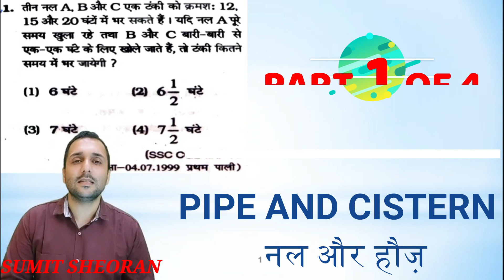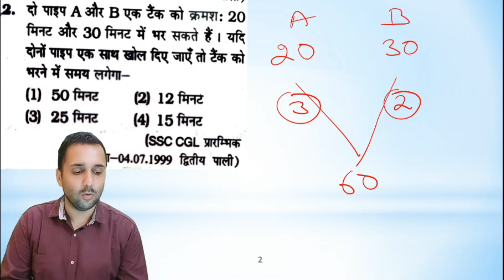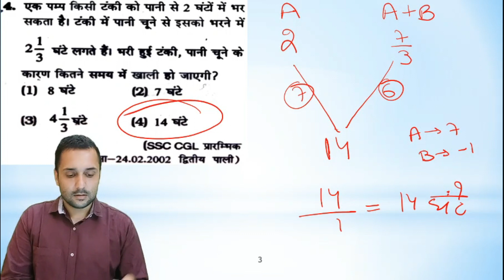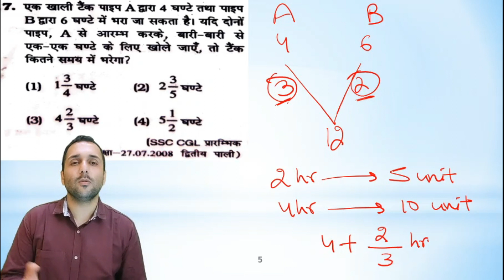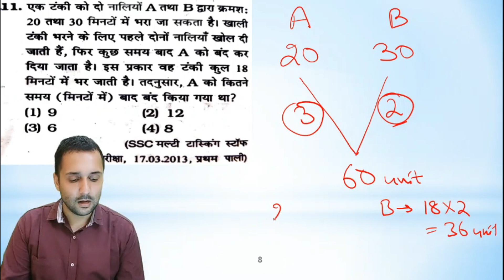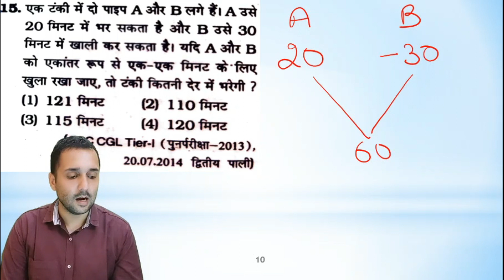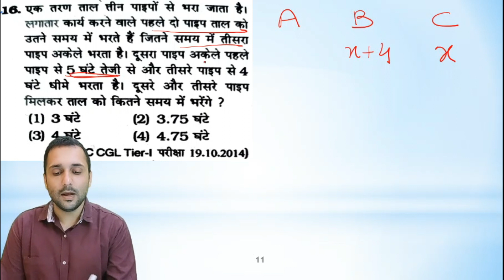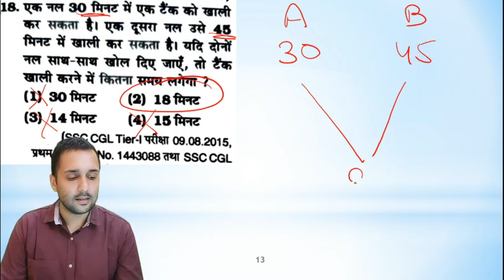PIPE AND CISTERN-1 नल और हौज़-1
KIRAN MATHS SOLUTIONS OF SSC Here I have solved the questions of SSC KIRAN CHAPTERWISE MATHS which are must for SSC CGL,CPO,CHSL exams and other competitive exams where MATHS plays a vital role.